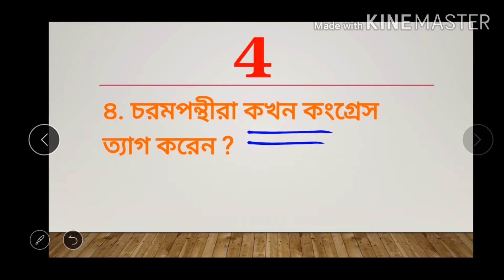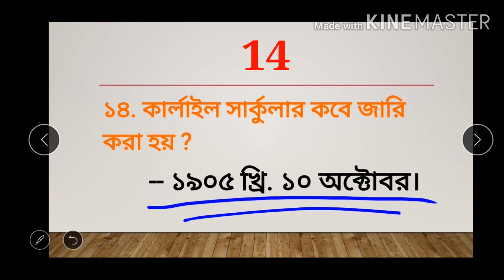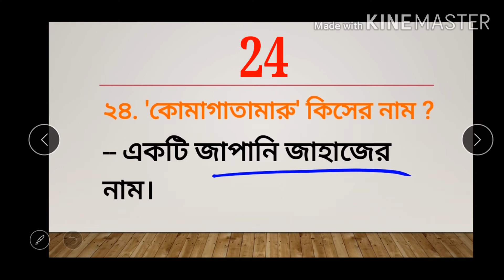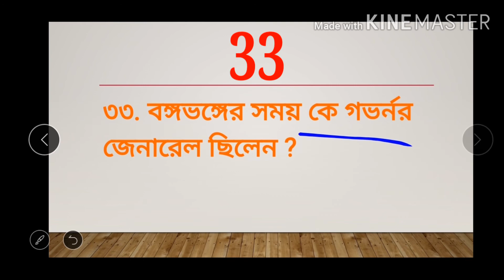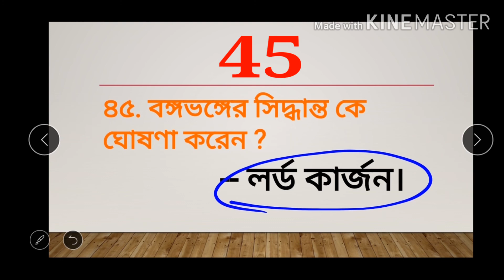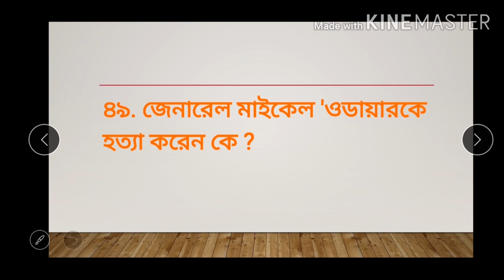COMPETITIVE EXAM HISTORY MCQ - PART : 1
Hello friends, in this video I've discussed some M.C.Q on  INDIAN NATIONAL MOVEMENT .I hope you will get it more INFORMATIVE.
ভারতের জাতীয় সংগ্রাম বিষয়ে সংক্ষিপ্ত প্রশ্নোত্তর
ক্লাস - প্রথম ক্লাস

Following are the links of previous videos. Please have a look.